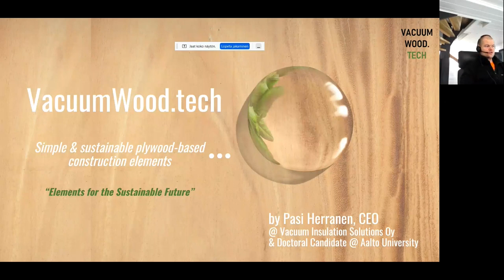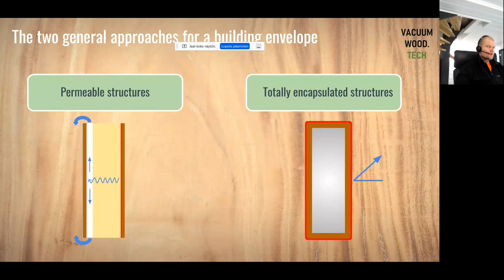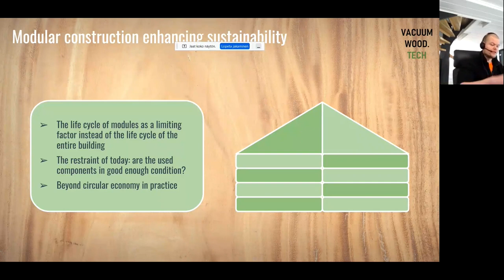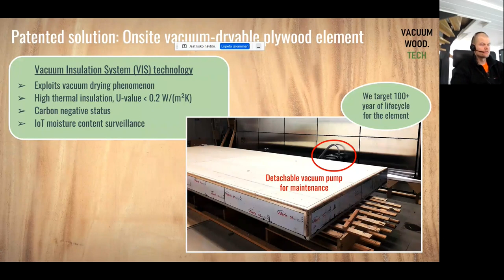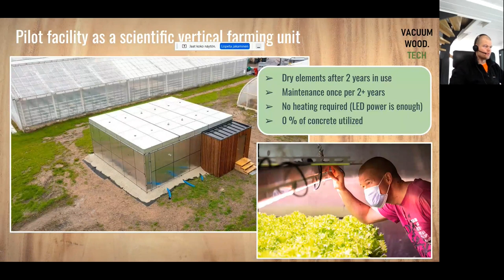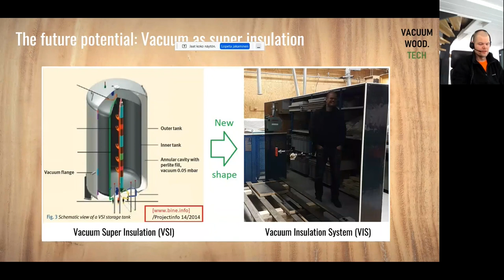Sustainable building and urban planning (part 2) | In cooperation with Vacuum Wood Tech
In this webinar, speakers from our member company Vacuum Wood Tech gave an introduction to two topics: Part 1 dealt with the challenges of sustainable construction with wood. Architect Pekka Pakkanen, founder of Planetary Architecture, spoke as an expert.
In the second part, our speakers explained how plant cultivation in urban residential areas improves the quality of life for local residents.
Speakers:
Part 1: Pekka Pakkanen, Architect, Planetary Architecture
Part 2: Pasi Herranen, CTO, Vacuum Wood tech
Part 3: Panu Miettinen, CCO, Vacuum Wood tech